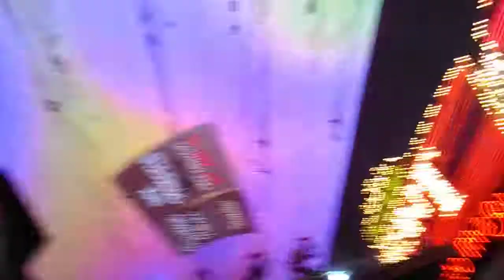Hanging out at Fremont Street in Las Vegas